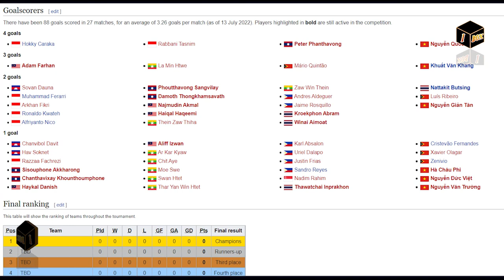AFF U-19 Youth Championship 2022: 10 ປະຕູຂອງ U19 laos goal ແລະ ເປັນທີມທີ່ເສຍປະຕູໜ້ອຍທີ່ສຸດ